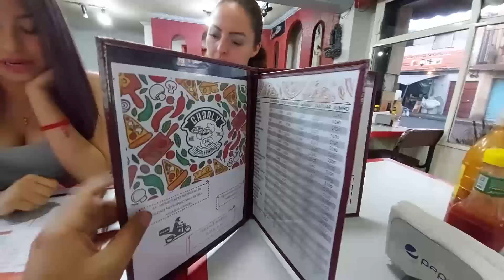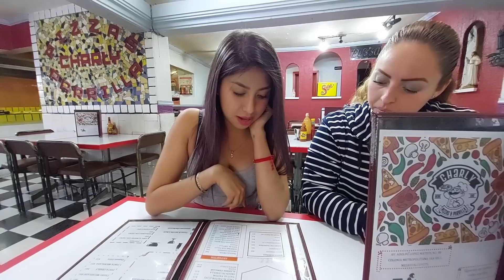Ciudad Neza - COMIDA MEXICANA con el toque de NEZAHUALCOYOTL en este RESTAURANTE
En ciudad Nezahualcoyotl estado de Mexico se encuentra PIZZA PARRILLA CHARLY un restaurante con una enorme oferta de comida exquisita.

Nosotros probamos la pizza HAWAIANA ESPECIAL, la costilla asada con carnes especiales, alambre de bistec, michelada con cerveza de barril, tacos al pastor, tacos de suadero y las famosas nezadas.

Visita las sesiones fotográficas en ALTA DEFINICIÓN de todas nuestras HERMUSAS MX en nuestro portal las chicas con mas visitas en su perfil, las veremos más en vídeos y en galerías fotográficas, APOYA A TU HERMUSA FAVORITA.

HERMUSAS MX y MODELOS XPRESS SOL MÉXICO, solicita: modelos (hombres y mujeres, con o sin experiencia), edecanes, hostess, ayudantes en general, chóferes, camarógrafos, presentadores, relaciones públicas, encargado de redes sociales, etc. Ver ofertas y postularse

Xpress SOL México y sus representantes cuentan con todos los permisos firmados, en video e imagen de las chicas para la exhibición y distribución de los contenidos. PROHIBIDA LA COPIA PARCIAL O TOTAL.